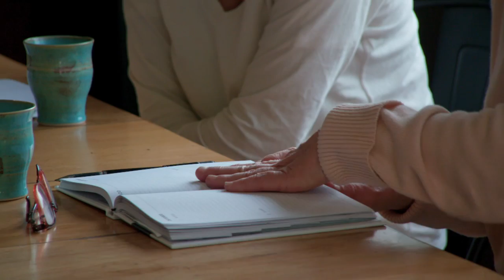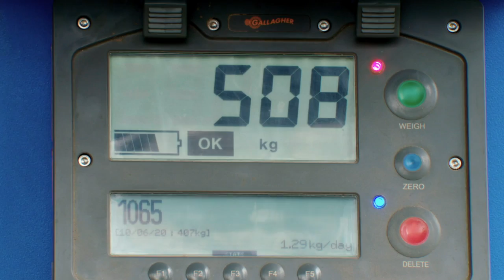Hyundai Country Calendar | Episode 33 | 2020 | TVNZ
Where There’s a Will: A former shearing record-holding couple farm sheep and cattle near Taumarunui. With four separate farm blocks, they’ve started planning their children’s future on the land. Full Seasons here (NZ Only)